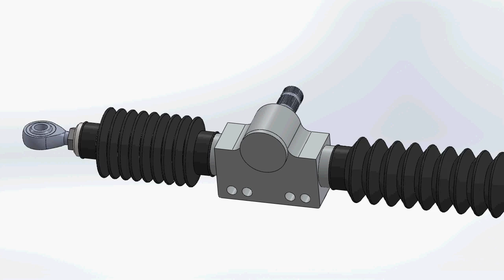Solidworks flexible bellows animation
Steering rack animation, including flexible rubber boot.

Modelled according to this design